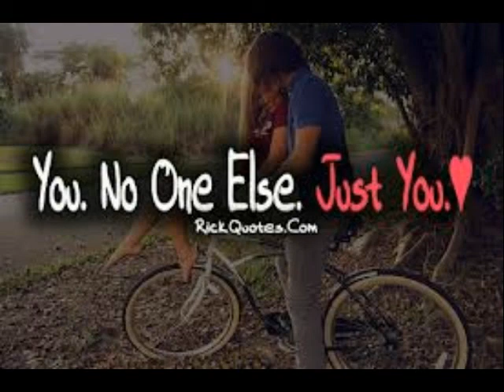You Just You - The Criterions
And that is all it will ever be for both of us.